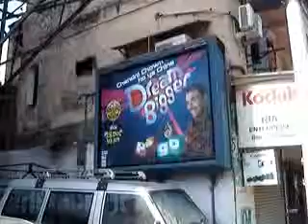3 Scroller 3)